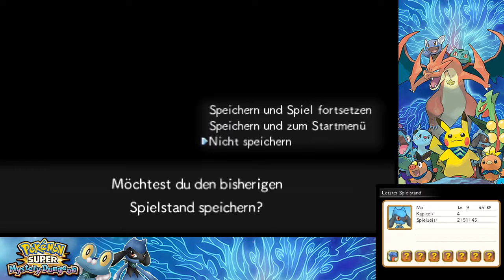Let's Play Pokémon Super Mystery Dungeon [Blind/German][#8] - Im Angesicht der Wahrheit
Nun muss es raus...
Nachdem wir von Pam-Pam direkt darauf angesprochen werden ist es Zeit den anderen mitzuteilen, dass wir eigentlich ein Mensch sind...
Wie sie auf diese Nachricht wohl reagieren werden?
Viel Spass
Euer BlackLink ^^